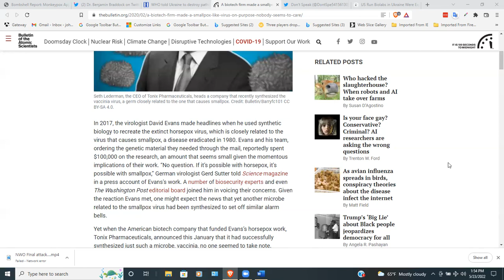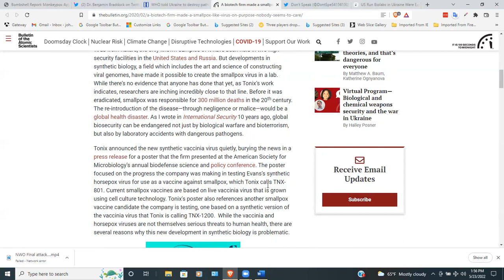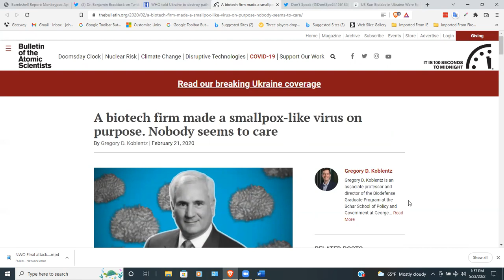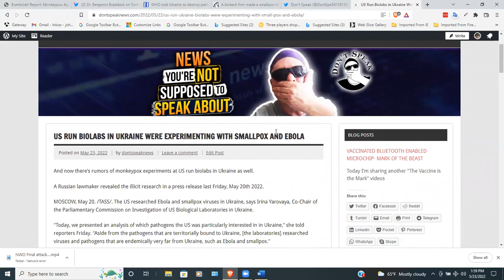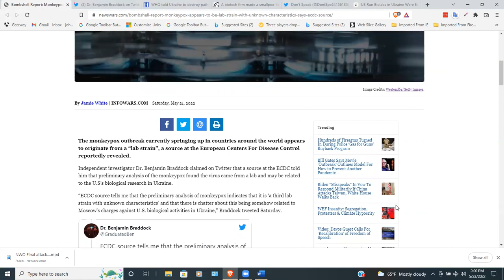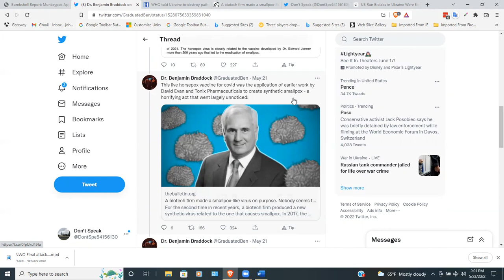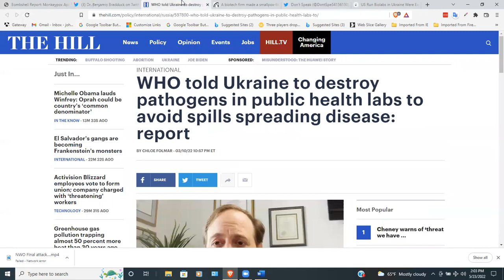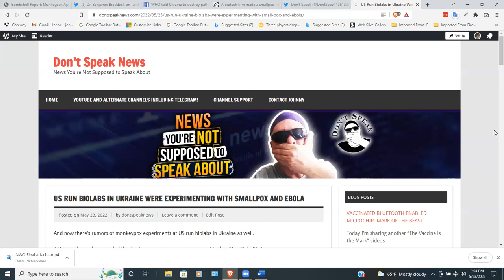ECDC Says Monkeypox is a "Lab Strain with Unknown Characteristics"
And a firm called "Tonix" (toxin) is behind a new SYNTHETIC version of horsepox which is closely related to SMALLPOX!
We are totally listener supported and we appreciate each and every one of you! Thank you and God bless!